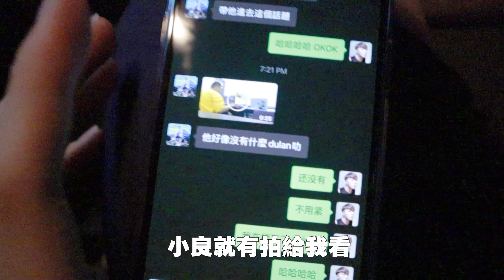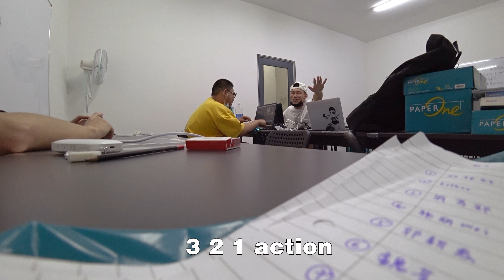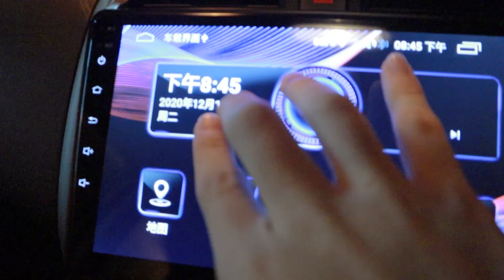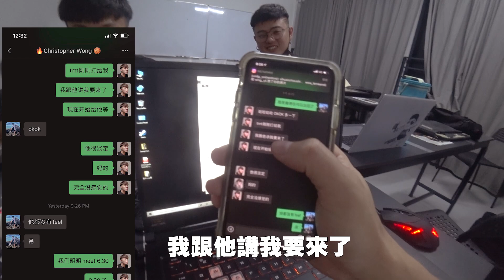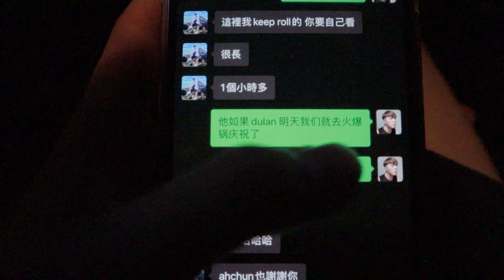放Tomato飞机让他等5个小时！！没有想到后果那么严重？！我以后再也不敢了！！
很久没来搞我的老板了！！很多人一直想看我再继续弄tomato！今天我就放他飞机给他等5个小时！！你们就看我怎样弄他！

小白羊的精彩综艺系列

【热门问题】
1.用的是什么剪辑软体
答：Adobe premiere pro

2.用什么器材来拍摄影片
答：Canon M50，华为mate20，Steady Cam

3.多久上传一部影片？
答：每个星期定时发布三部影片！

业配工作邀约合作可以联系以下Email